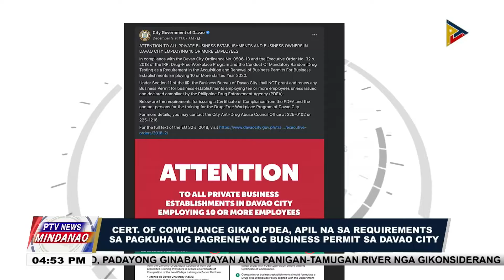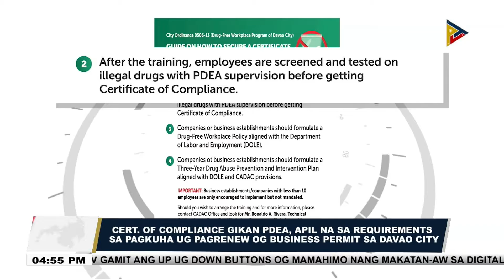Cert. of Compliance gikan PDEA, apil na sa requirements sa pagkuha ug pagrenew og business permit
Cert. of Compliance gikan PDEA, apil na sa requirements sa pagkuha ug pagrenew og business permit sa Davao City